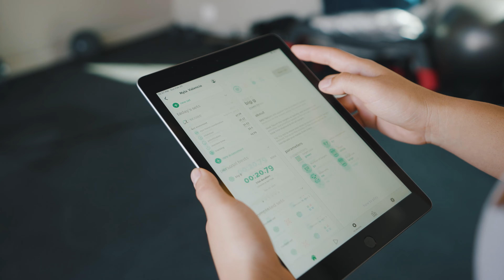"Reflexion Neuro-Training: A Game Changer"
Reflexion is revolutionizing the way we train our brains. Using proven cognitive training techniques we are making neuro training more accessible and portable than ever before! With instant drill feedback, cloud-based data analytics, and the ability to go completely mobile you are able to train anytime, anywhere!

Reflexions' mission is to make Neuro-training ubiquitous at ALL levels of athletics. Below you’ll find some of our resources to help decide if Reflexion systems are the right move for your business.